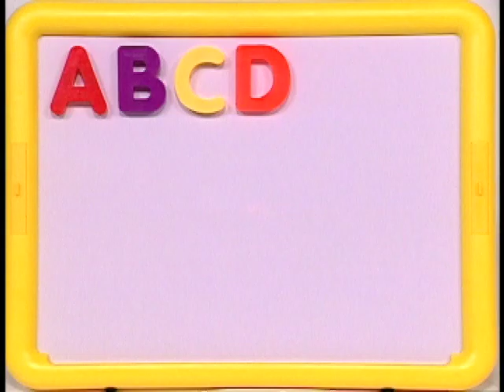VTS 04 1 20